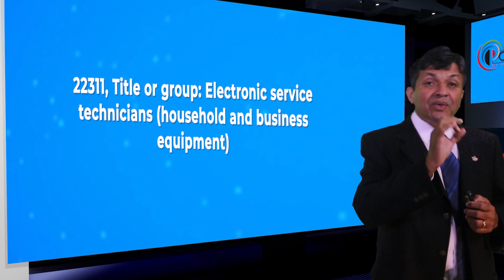Approved Canada PR visa NOC 22311 Electronic service technicians in Nova Scotia for 6 years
Approved Canada PR visa NOC 22311 Electronic service technicians (household and business equipment) in Nova Scotia for 6 years

Good day ladies and gentlemen, this is IRC news, and I am Joy Stephen, an authorized Canadian Immigration practitioner bringing out this data analysis on the number of applicants approved for Canadian Permanent Residence for NOC 22311, Title or group: Electronic service technicians (household and business equipment) for 6 years from 2017 to 2022 for the province of Nova Scotia. Today is the 21/07/2023, and I am coming to you from the Polinsys studios in Cambridge, Ontario.

The Atlantic Province of Nova Scotia accepted 1 in 2017, 2 in 2018, 2 in 2019, 1 in 2020, 9 in 2021 & 5 in 2022. We are discussing Canadian Permanent residence figures for NOC code 22311 for the province of Nova Scotia, Title or group: Electronic service technicians (household and business equipment). The total for the 6 years until 2022 was 20.

If you have experience in NOC 22311 and hold the Job Title or group Electronic service technicians (household and business equipment), and you are interested in learning about the process of participating in the Canadian Federal or Provincial Immigration program for this specific NOC code, or if you require assistance after being selected, we encourage you to reach out to us Our team will be pleased to assist you in navigating the immigration process professionally.